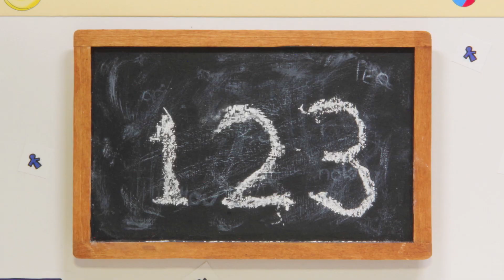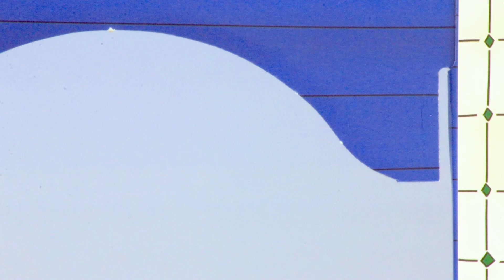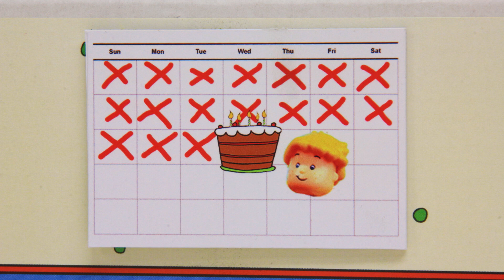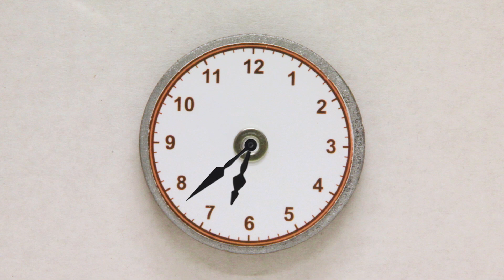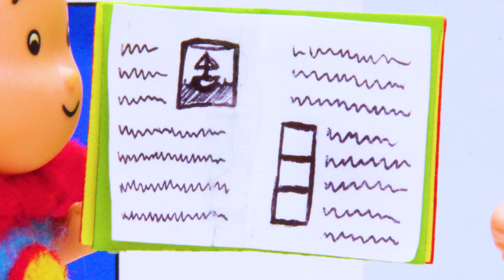Caillou en Español Castellano | Caillou y la Escultura de Arena | Dibujos Animados Completos